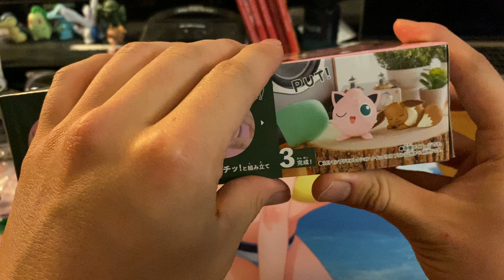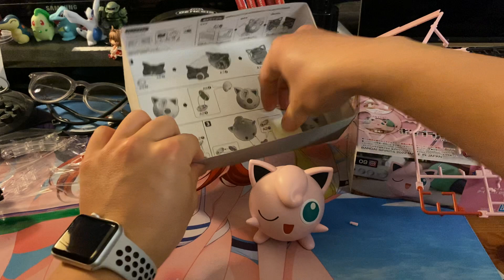Jigglypuff quick model kit Pokémon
It very interesting I post to get English version but I got Japanese version of jigglypuff called purin and the box got damaged it’s okay I like collecting Gunpla box and it is so quick to build.